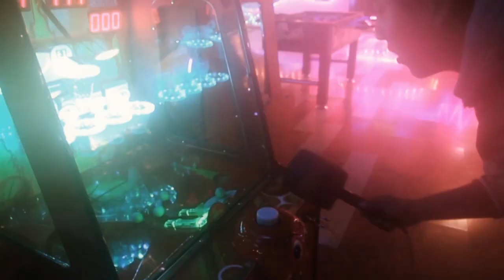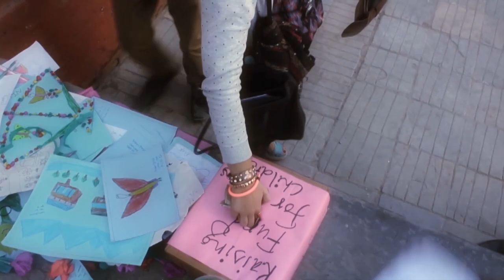Walk inside kathmandu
this video is about people, lifestyle, cuture, and event of kathmandu...
i hope i managed to show you the fun and enjoyable part of kathmandu